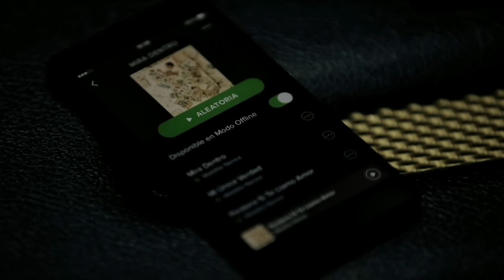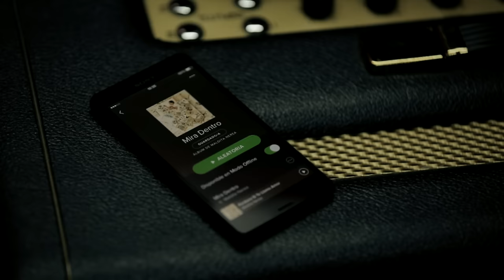Maldita Nerea - Perdona Si Te Llamo Amor